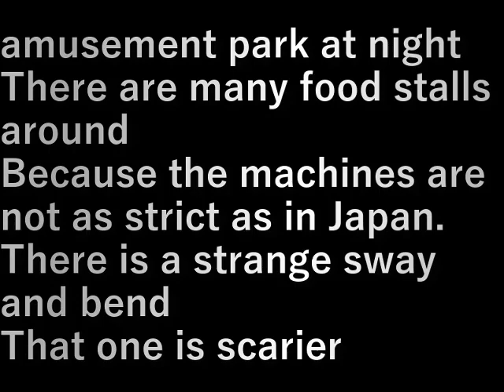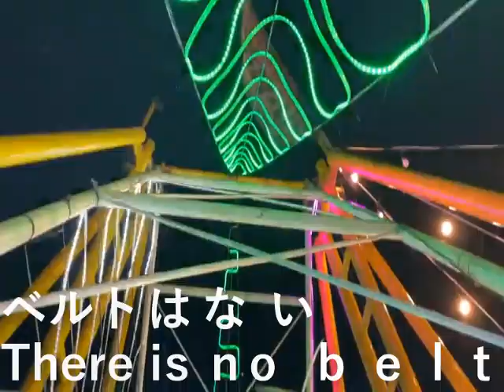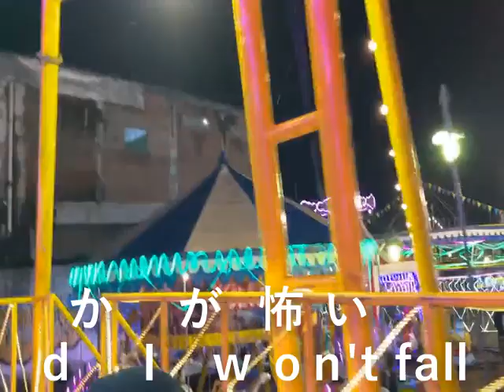インドネシア②.14夜の遊園地Indonesia②.14 Night Amusement Park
夜の遊園地
まわりは屋台が多い
機械は日本ほど厳格ではないので
変な揺れ曲がりがあり
そちらの方が怖い

amusement park at night
There are many food stalls around
Because the machines are not as strict as in Japan.
There is a strange sway and bend
That one is scarier

設備屋の適当田舎暮らし